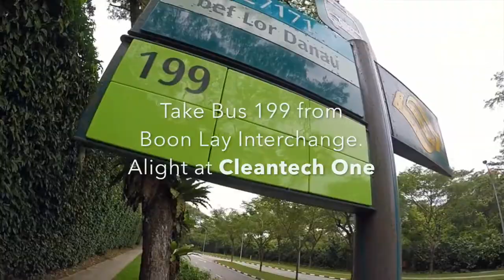To Thow Kwang Pottery Jungle / Salt & Light Archery (On Foot)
To TK Pottery Jungle / Kampong Range by Bus and on Foot

Take bus 199 from Boon Lay Interchange.
Alight at Cleantech One.
Approximately 5mins walk and you will arrive at the Kampong :)

85 Lorong Tawas Singapore 639823

Note: Side door is only open between 9am to 5pm. After office hours, please use the main gate by following the cleantech park pathway around the compound.